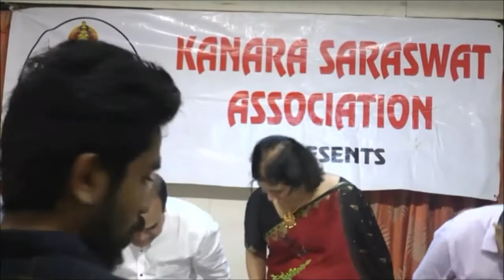KSA Students Convocation - 10th November 2018 in Mumbai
Urmila Thatte (nee Jamalabad), MD (Clinical Pharmacology), Head of the Clinical Pharmacology Dept., in KEM Hospital and GS Medical College , was the Chief Guest .